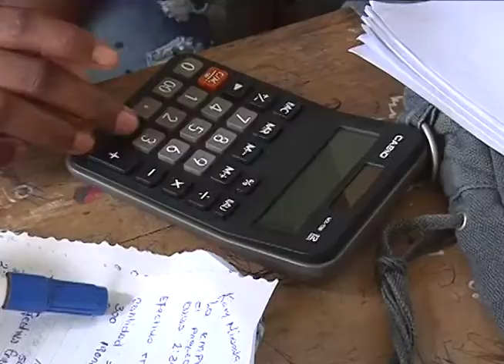Segmento Onda Chavalera: Jornada de Revitalización Cultural en Laguna de Perlas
Ray Hooker, Presidente de FADCANIC comparte en el segmento "Onda Chavalera" del Programa "La Matraca" los pormenores sobre los inicios y resultados en la comunidad de la Jornada de Revitalización Cultural en Laguna de Perlas.